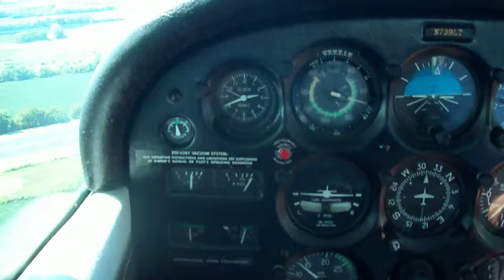BlueSky Flight Training (Cincinnati Ohio)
This is a very good flight school with very good instructors...